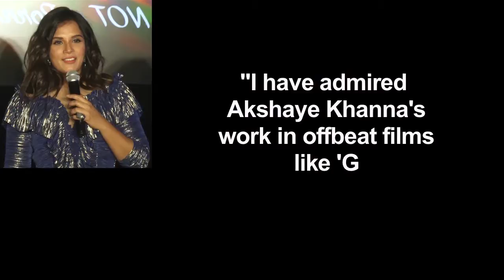Richa Chadha calls Akshaye Khanna UNDERRATED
Tiger says Hrithik sir is looking younger now, better than ‘Kaho Na..’

Actress Richa Chadha says her "Section 375" co-actor Akshaye Khanna is brilliant, but underrated. Richa is currently awaiting the release of "Shakeela", a biopic on the eponymous southern adult film actress who made it big in the low budget film world.